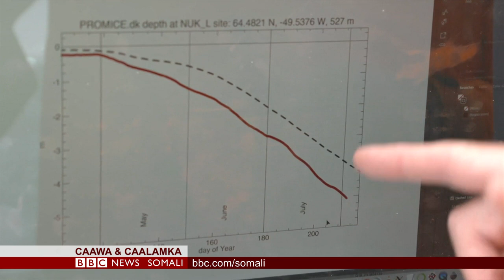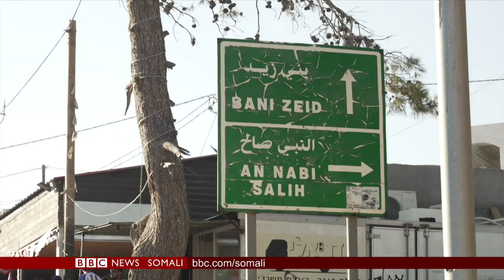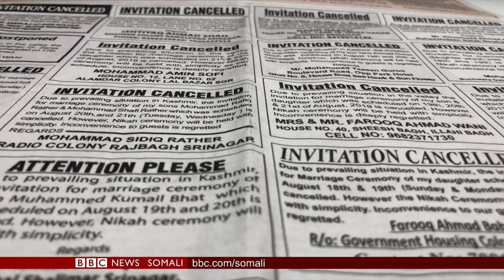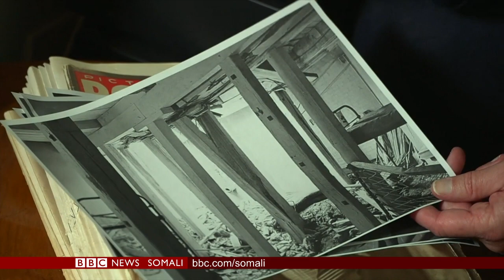WARARKA TELEFISHINKA BBC SOMALI TV 04.09.2019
Daawo Caawa iyo Caalamka